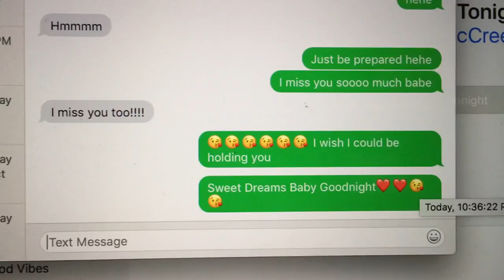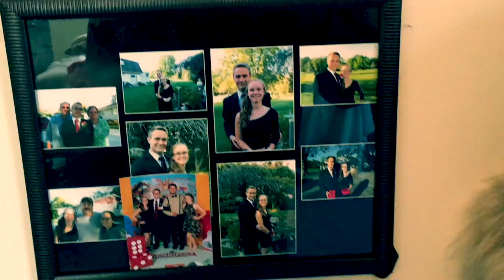See You Tonight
Using the amazing song by Scotty McCreedy, I made a lip sync to surprise my girlfriend for our 4 month anniversary. I love you babe.